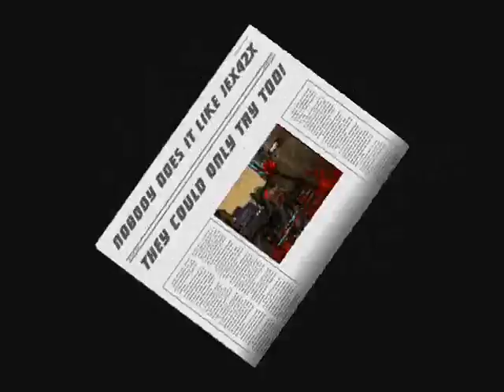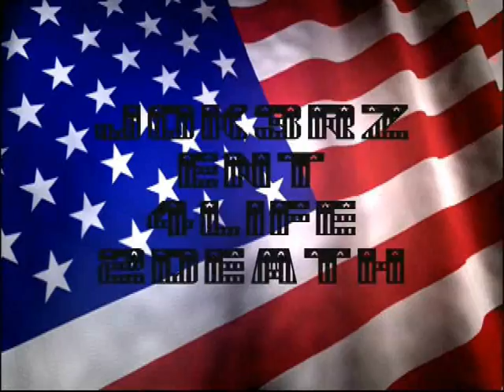IGzxGAMERz VS JEx42xCHAMP1ON5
LOL I CANT BELIEVE THEY ACTUALLY TOUGH THEY WERE GONNA BEAT US ON THEIR HOST LOL THEY ALMOST GOT 5-0 ON THEIR HOST AND THAT 1 ROUND I BELIEVE WAS LUCK OH AND CHECK THIS OUT WE COULD OF CALLED 5-0 FOR BREAKING R RULES BUT INSTEAD WE PLAYED IT BY THE GoWRanking RULES AND JUST TOOK THE ROUND AND IT WAS THE 3RD MEATSHIELD SO NO X-CUSES GET RAPE!